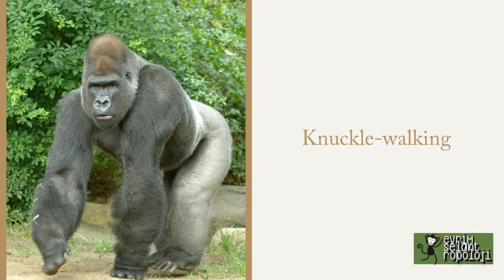Goriller | Primatoloji 101 #5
Kısaca gorillerden bahsettik! Umarım beğenmişsinizdir.